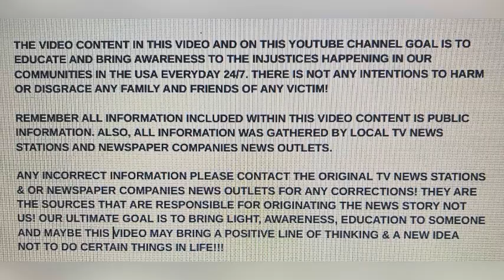DANIELLE BANKS 29, DEC 9 2023 RIVERDALE, ILLINOIS 3 CHARGED IN HER GRUESOME MURDER OVER $65 IS CRAZY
"STREET VIOLENCE"!!! DANIELLE BANKS 29, DEC 9, 2023 RIVERDALE, ILLINOIS 3 CHARGED IN HER GRUESOME MURDER OVER $65 IS CRAZY!

YOUTUBE.COM/@REALWOMENMURDERSNOTFICTION9264